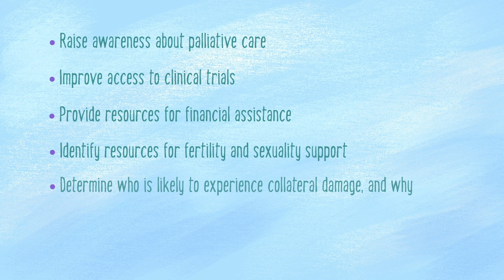Long-Term Side Effects of Chemotherapy | Collateral Damage: An Overview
Most people expect that surgery, radiation or chemotherapy will cause short-term pain and discomfort. This video explains the long-term side effects—the collateral damage—these and other cancer treatments can cause.

Transcription:

[00:00:00] Dr. Susan Love: I'm Dr. Susan Love, and I'm Chief Visionary Officer, the Dr. Susan Love Research Foundation. Our mission is a future without breast cancer and we do that through innovative research into the cause and prevention of the disease. Impatient Science is a series of videos that we've made to help you understand your diagnosis and treatment choices that you have.

[00:00:27] Speaker 1: As we improve outcomes for many breast cancer patients, more research is being done into the short and long-term side effects of treatment, the collateral damage. It is well-known that cancer treatments can cause temporary side effects, with surgery comes postoperative pain, and with radiation, your skin can turn red. Chemotherapy causes hair loss, nausea, fatigue and mouth sores. While hormone therapy can bring hot flashes or joint pain.

[00:00:54] Speaker 2: Nobody may have told you that there can be permanent long-term changes to your body as the consequence of treatment. It's like fixing your car after a crash. It may run fine, but the passenger door will never close the same way as it did before the accident.

[00:01:11] Speaker 1: Collateral damage can take many forms. It can appear as lymphedema, which is pain and swelling in an arm or hand or as peripheral neuropathy, a type of nerve damage that causes pain and numbness in the hands or feet. You might also experience chemo brain, a term often used to describe changes in memory and thinking.

[00:01:30] Speaker 2: A lot of times these problems are overlooked and they aren't talked about that much. As a patient, you feel lucky to be alive, but it would be even better to have your brain fully functional and your feet not hurting.

[00:01:42] Speaker 1: Other collateral damage can include depression, anxiety, fatigue, sexual problems, and permanent loss of sensation in your reconstructed breast.

[00:01:52] Speaker 2: Because this damage is often underreported metastatic patients, we started our metastatic breast cancer collateral damage project. In it, we ask people living with metastatic disease to tell us what they were experiencing in their own words. We've learned from hundreds of responses, that there are many problems that remain underdressed.

[00:02:14] Speaker 1: Some of the Foundation's recommendations are to raise awareness of palliative care, improve access to clinical trials, and provide resources for financial assistance, fertility and sexuality support amongst others. You can learn more about our metastatic breast cancer collateral damage project and participate if eligible on our website.

[00:02:37] Dr. Susan: Our mission at the Dr. Susan Love Research Foundation is a future without breast cancer, and we do this through innovative research into the cause and prevention of the disease. You can join us at DrSusanLoveResearch.org to participate in our research or to help fund our research because together, and it's going to take all of us, we can be the generation that ends breast cancer.